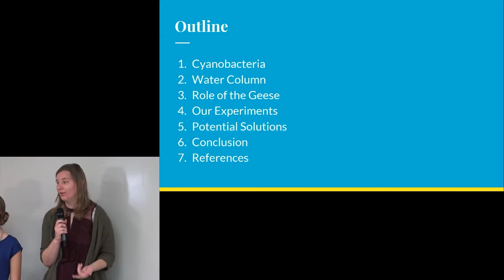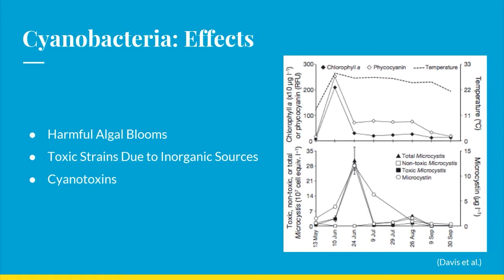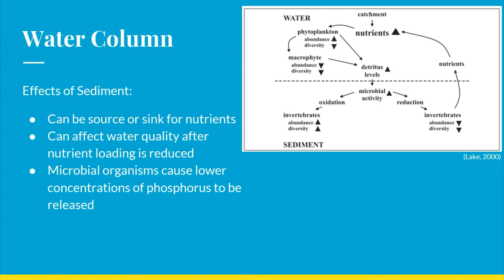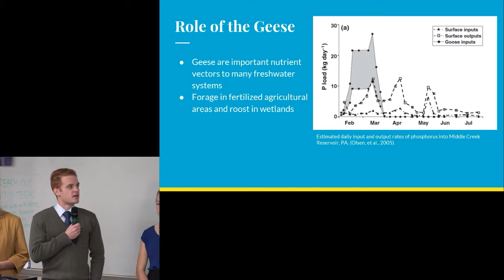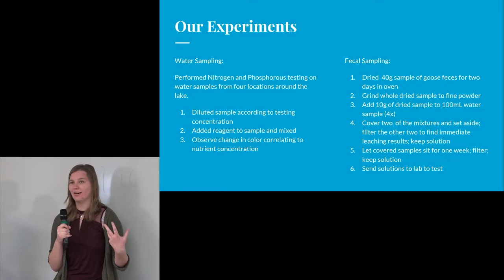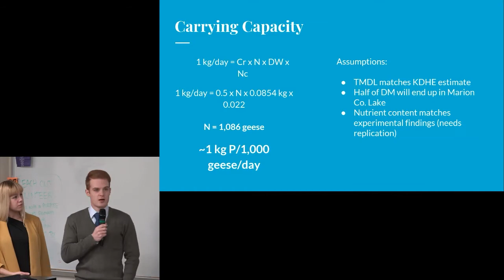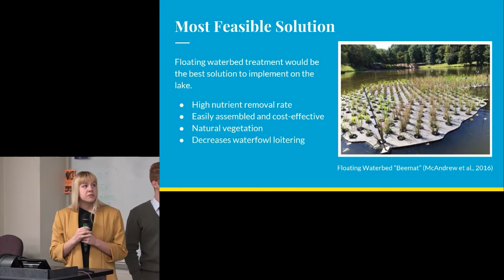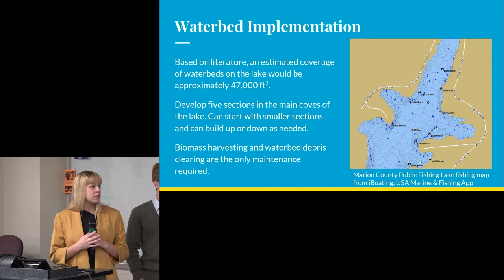NRES Capstone Fall 2019 - Influence of Waterfowl on Water Quality at Marion County Lake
Research presentation by undergraduate students made as part of the NRES capstone course requirements.  More information about the project, including a written report and poster, can be found